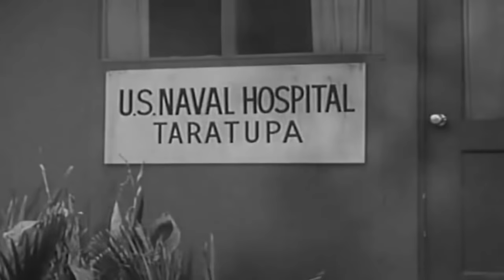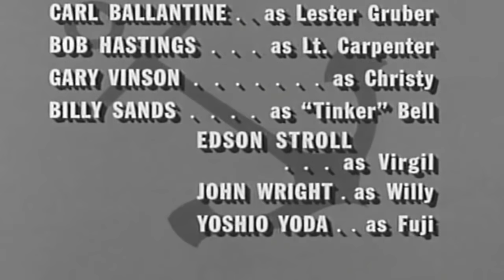McHales Navy Season 3 Episode 19